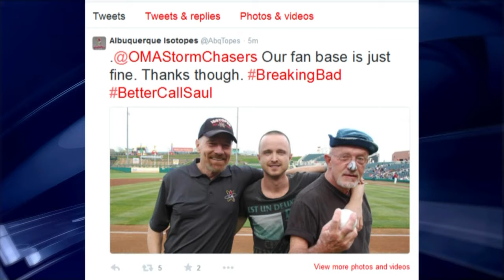‘Better Call Saul’ prompts baseball Twitter battle